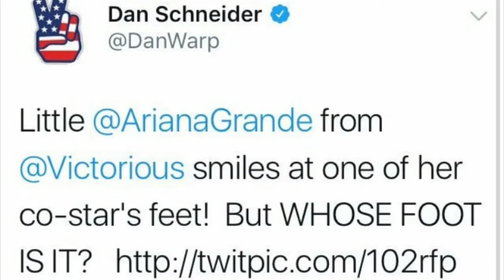Quiet on Set: The Child Star Curse | Documentary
DOCU is a documentary channel where I create a variety of original documentaries. My name is UNWENE.

This documentary is about how Hollywood mistreats its child stars. Abuse, shady power dynamics, addiction, and more. The history of the industry reveals how a Quiet on Set environment can thrive for so long without a proper challenge.